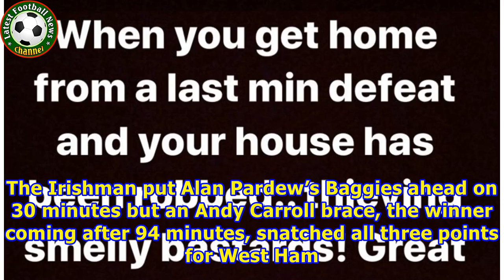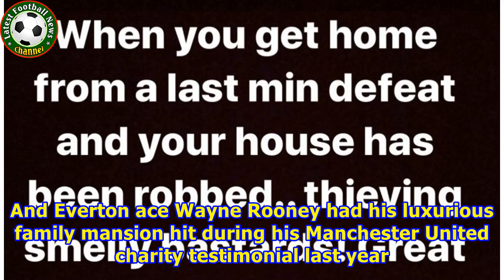James McClean slams thieves who snatched £26,000 watch in match-day raid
JAMES MCCLEAN endured a nightmare start to 2018 after he was robbed of a £26,0000 watch while suffering a last-minute defeat with West Brom. The Irishman put Alan Pardew’s Baggies ahead on 30 minutes but an Andy Carroll brace, the winner coming after 94 minutes, snatched all three points for West Ham. James McClean was fuming with the thieves who raided his home While the Hammers were mounting that comeback, thieves were smashing their way into McClean’s house and burgling the young father. The ...